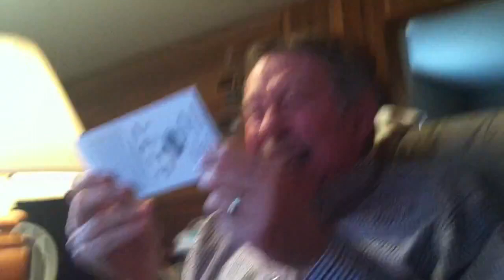Son Surprises Father Ticket With BCS Champsionship Ticket For Christmas!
What a great blessing it is to give.